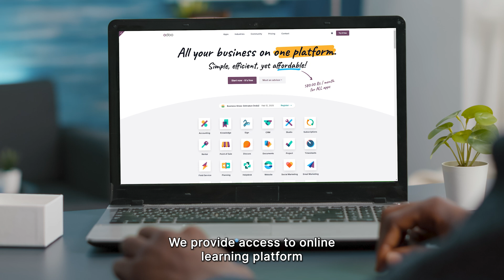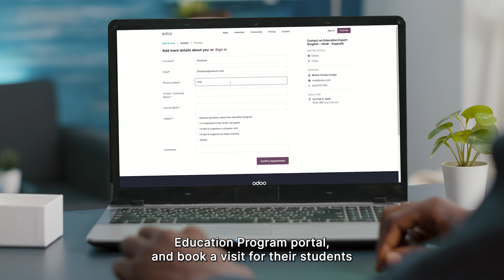A Complete Guide to the Odoo Education Program in India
The Odoo Education Program is an initiative designed to empower students with practical, hands-on experience in business management and ERP software.

By leveraging the powerful capabilities of Odoo, students can gain a comprehensive understanding of real-world business processes and develop the skills needed to succeed in today's competitive job market!